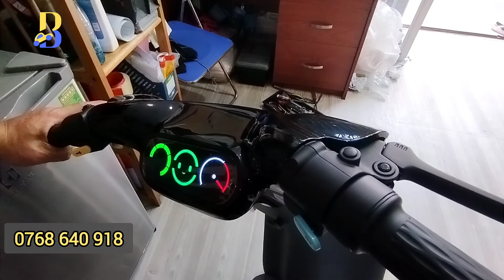Mở Tốc Xe Đạp Điện VO Phiên Bản Mới Sử Dụng Thẻ Từ Nhỏ Thì Phải Làm Sao?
Mở tốc cho xe đạp điện VO phiên bản mới sử dụng thẻ từ nhỏ thì phải làm sao??? 😍😍
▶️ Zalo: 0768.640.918